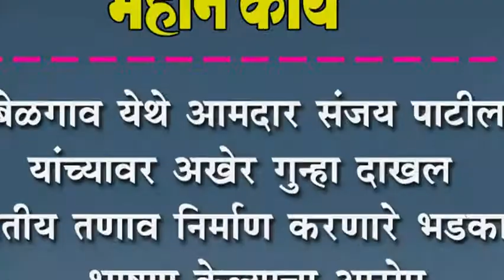बेळगाव येथे आमदार संजय पाटील यांच्यावर अखेर गुन्हा दाखल